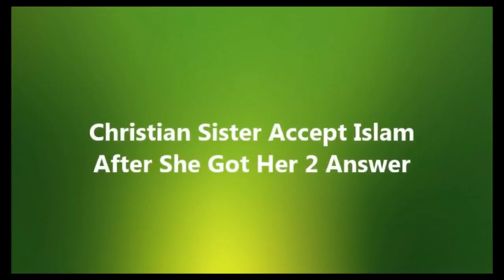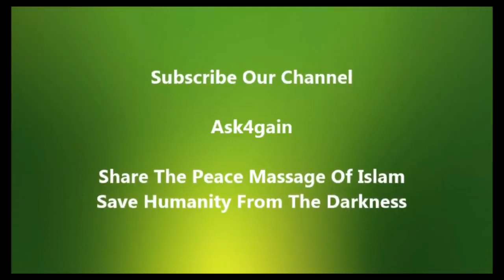Christian Accepts Islam after Dr Zakir Naik answers her questions- MUST WATCH